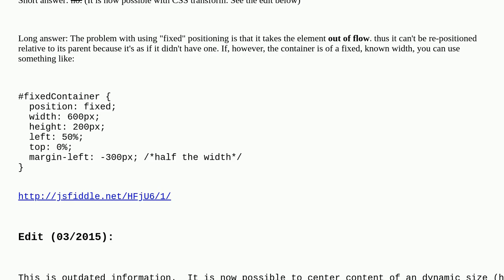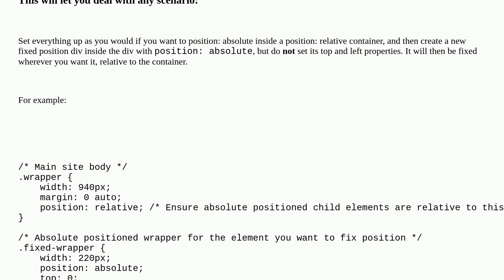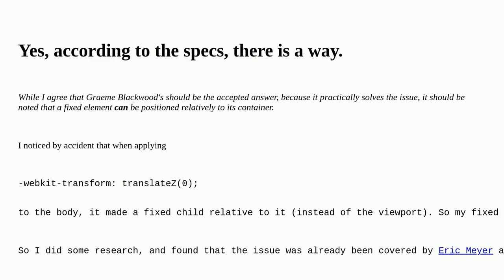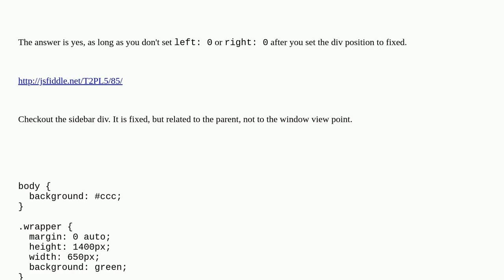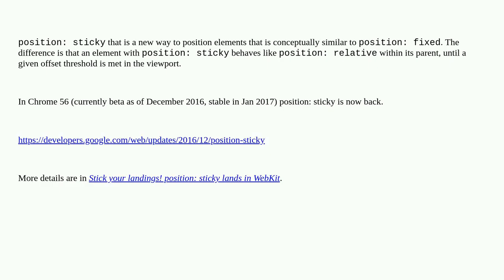Fixed position but relative to container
A special thanks goes out to the community

  fixed css-position position css